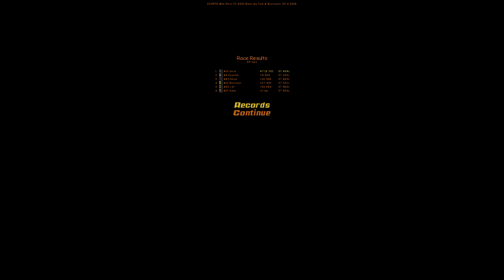SCARTS RIP Hands 250 @ Mid-Ohio - 2018 Turbocharged Cup Series Race 4 of 24 - Turbo Sliders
ow